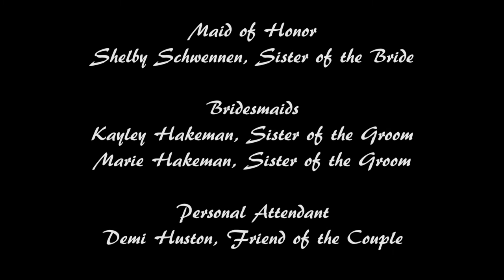Susie & Matthew Wedding Trailer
Be sure to LIKE my page on Facebook

This is the wedding trailer for Susie Schwennen and Matthew Hakeman, married 11/01/14.

For information on wedding cinematography or other editing and film services that I offer, please visit my Facebook page.